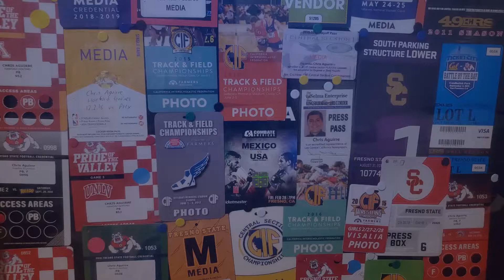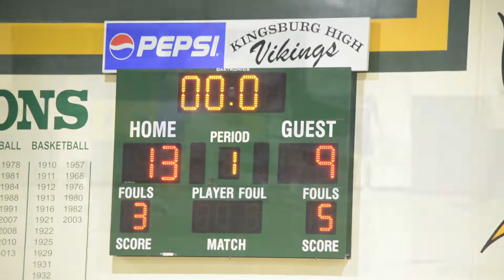Kingsburg boys basketball win Central Section Division IV Championship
The Kingsburg Vikings boys basketball team won their second straight CIF Central Section Division IV Championship. The Vikings defeated Washington Union on June 12 to capture the title.